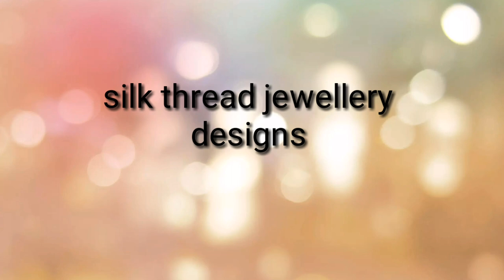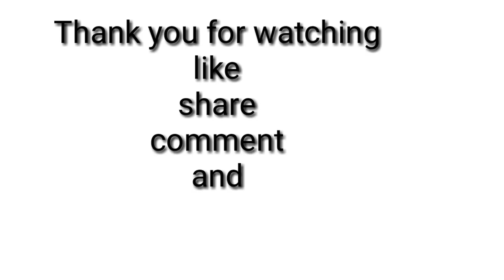My over all silk thread jewellery designs